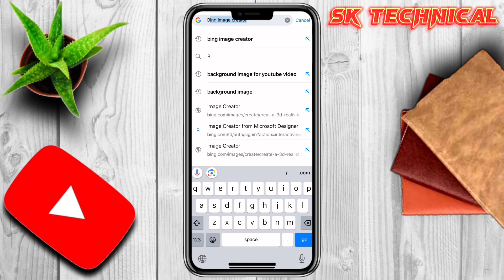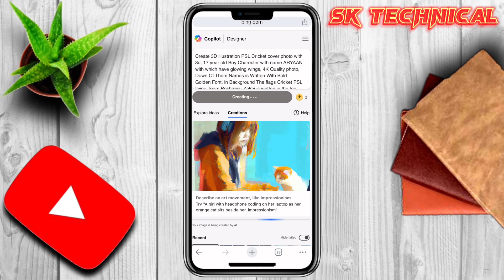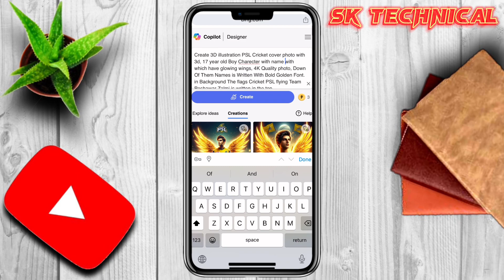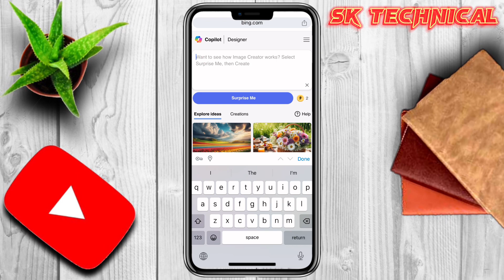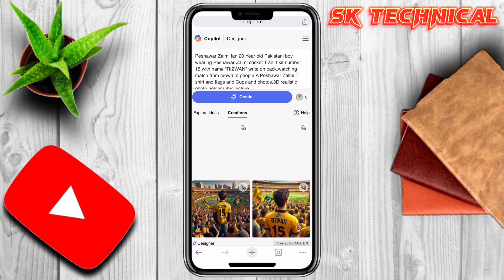Create 3D PSL Peshawar Zalmi kit Name images | PSL 2024 Viral Photo Editing | Bing image Generator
PROMPT ( 1 )👇

Create 3D illustration PSL Cricket cover photo with 3d, 17 year old Boy Charecter with name ARYAAN with which have glowing wings, 4K Quality photo, Down Of Them Names is Written With Bold Golden Font. in Background The flags Cricket PSL flying Team Peshawar Zalmi is written in the top

PROMPT  ( 2 )

Peshawar Zalmi fan 20 Year old Pakistani boy wearing Peshawar Zalmi cricket T shirt kit number 15 with name "AYAAN" write on back,watching match from crowd of people A Peshawar Zalmi T shirt and flags and Cups and photos,3D realistic photo holographic picture

You Can Check Out this video 👇

Your Queries & Tags for Reference 👇

Psl 2024 videos
PSL Matches 2024
Psl cricket Matches 2024
PSL NEW VIDEO IMAGE
Psl New Shirts image video
Peshawar Zalmi New Shirt image
peshawar zalmi
psl photo editing
PSLai  photo editing
psl mobile photo editing
cricket photo editing
psl 2024 photo editing
peshawar zalmi new jersey
babar azam in peshawar zalmi kit
psl 2021 peshawar zalmi jersey
peshawar zalmi official jersey
peshawar zalmi batting
psl photo editing tutorial on mobile phone peshawar zalmi new kit
peshawar zalmi kit
ai photo editing 2024
ai photo editng
ai photo editing kaise kare
exam wala ai photo editing kaise kare
bing ai
ai tools
ai avatars
New Trending Sad broken heart ai photo editing
broken heart photo editing
new trending broken heart photo editing
mood off ai photo editing
alone boy ai photo generator
ai avatar
photo editing
bing ai
bing
3d photo editing
bing app